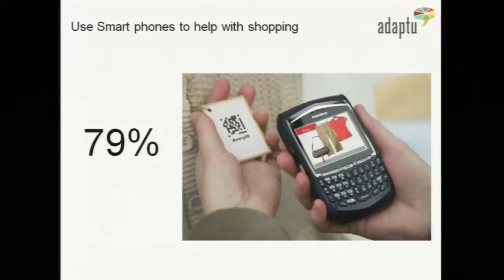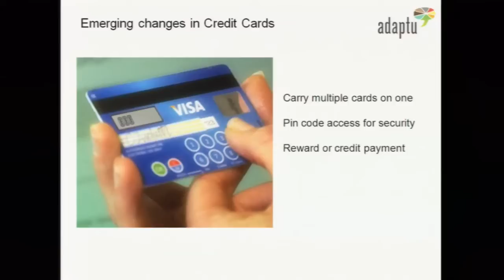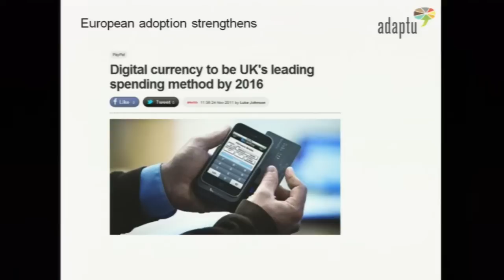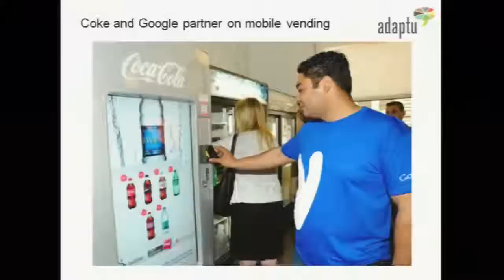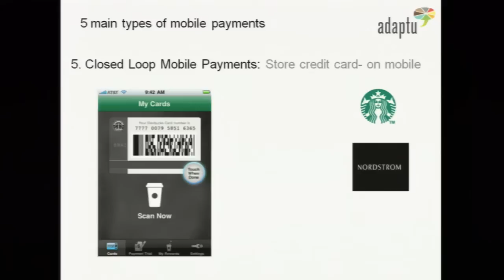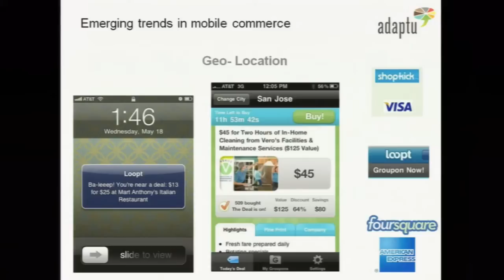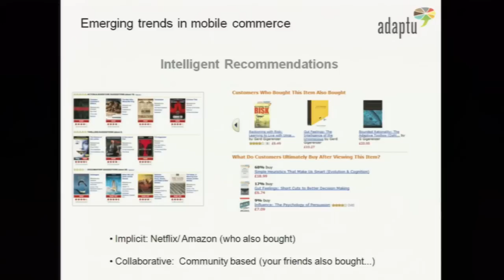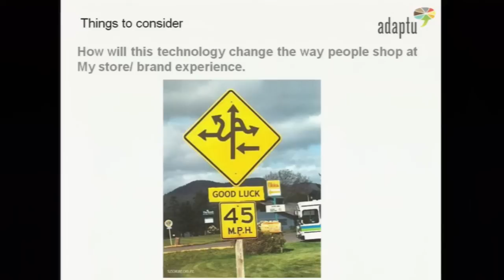2011 PDXDMC, Mark Brundage, "Emerging Technologies to Grow Your Brand"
2011 PDXDMC, Mark Brundage, "Emerging Technologies to Grow Your Brand"